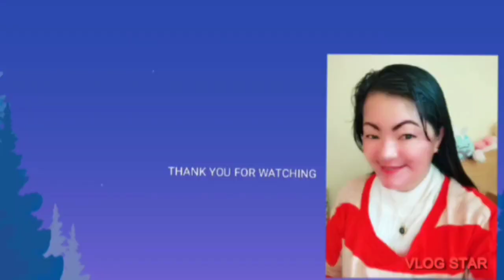KAWAWANG.TRABAHADOR NI AKAO FARM ETO LANG ANG PAGKAIN🤐 GUTOM PA SILA/JAPER SNIPER/PIÑAN VLOGER